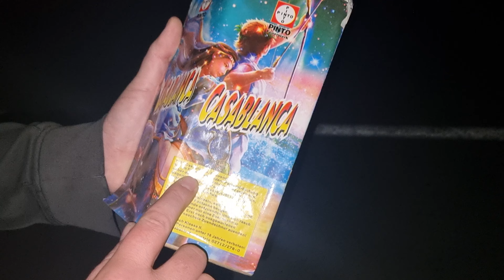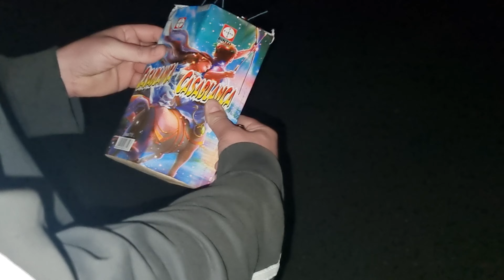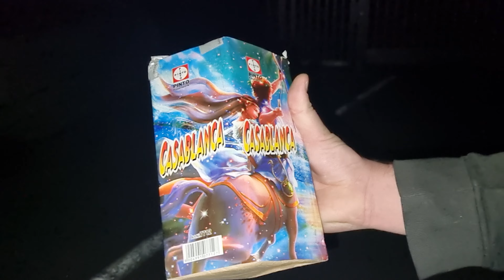🇦🇹 Casablanca von Pinto Feuerwerk / 4 x zünden 🇦🇹